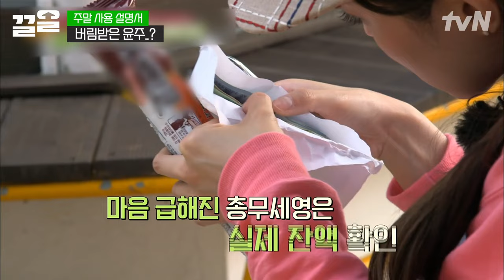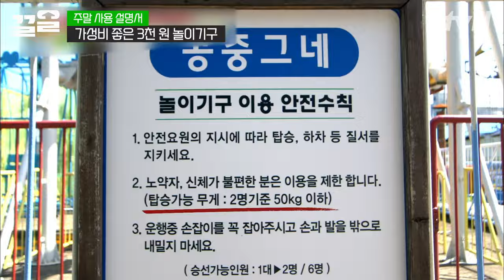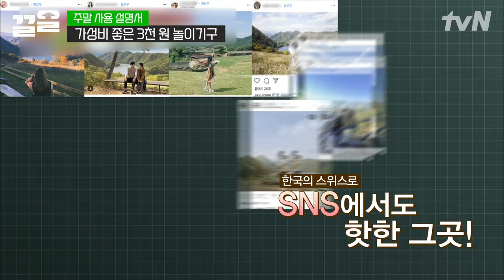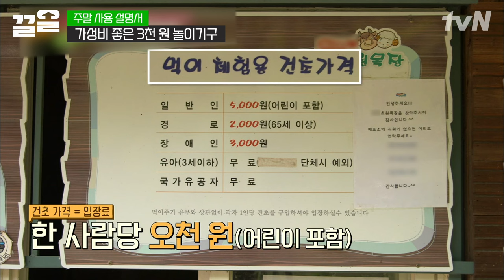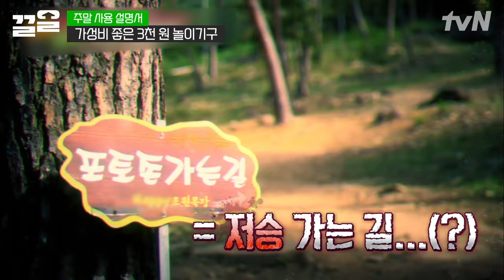가성비 내린다💸 놀이공원 이용료 단돈 3천 원! 요즘 같은 고물가 시대에 찾아볼 수 없던 가성비 킹! | 주말사용설명서